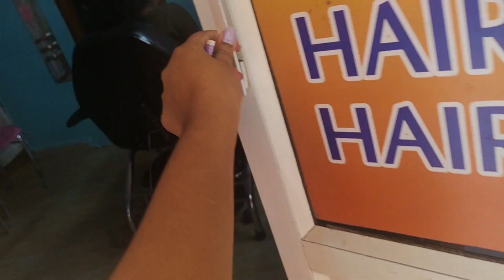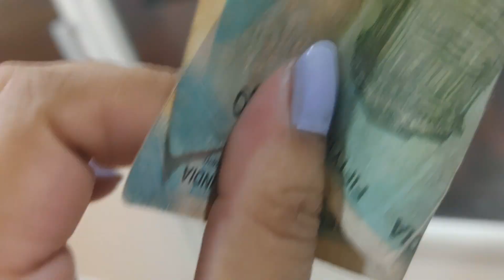Hyderabad ত কত সীমান্ত দা আৰু প্ৰয়াশি বা আহিছিল?